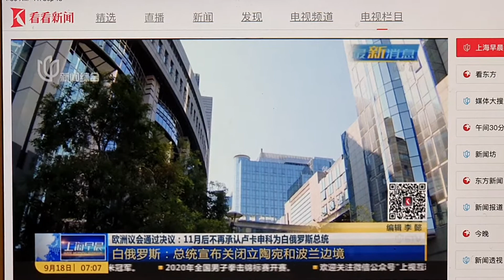Belarus President and Chinese President, who is worse !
WeChat/Line: US-CBS-editor-LANCE
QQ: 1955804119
skype: wl9625 (to learn about the news that is not allowed to be reported in China, and to enjoy New American movie)
Give your email, I send you full to read.

Europe council announced that it will not recognize Lukashenko as the president of the Republic of Belarus after November. West countries do not accept the election result in the Republic of Belarus, why do they accept Xi Jinping as China president appointed by CPC high ranking closed-door discussion. there is no any election in China. although Lukashenko cheats, that was still an election result in the Republic of Belarus. Lukashenko did not make trouble to the world, but Xi Jinping brings the disaster to the world. does the west put double standard for Belarus and China ?

all my photos and videos in online QQ album for cellphone version from one year old to now：
or

William Lance兰斯

Senior advisor for Voice of America -Asia and South China Sea, China Political Commentator

State Department -Security Clearances